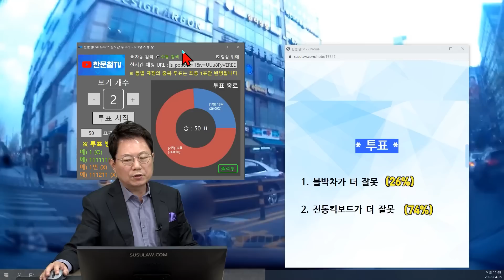15733회. 보험사에서 블박차 과실이 90% 이상이라는 뉘앙스로 이야기하는데 정말 그런가요? 전동 킥보드에 두 명이 탑승해서 횡단했는데.. 억울합니다.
29702
220429 (금) 오전 생방송
자동차 과실 90%? 억울합니다

블박차 우회전하는데 신호등 없는 횡단보도를 건너던 전동 킥보드와 사고

* 사고 내용 *

보험사에서 차량(본인)과실이 90프로 이상이라는 뉘앙스로 이야기하는데 과실비율은?

횡단보도 앞 정차 안 한 거 본인 과실 인정하지만 앞차 주행 중이었고 횡단보도 보행자 없어서 쉼 없이 천천히 진입했고 저는 우회전이다 보니 좌측 보행자보다 우측 보행자가 있는지에 더 신경을 썼던 건 사실입니다.

제가 킥보드를 끌고 가던 보행자를 타격했으면 90프로 과실 인정합니다만 탑승 중인 채로 횡단하는 킥보드와의 사고에서 90프로 과실 억울합니다.
옆에 자전거 횡단도가 있음에도 불구하고 보행자 횡단보도로 주행을 하다가 사고가 났는데, 자전거횡단도가 있는 횡단보도이니 자전거 횡단도로 주행한 것으로 인정이 되나요?
전동 킥보드를 탑승한 채로 접촉사고가 났는데, 차량 대 차량 사고인가요? 사람 대 차량 사고인가요?

차 대 차 사고이다.

* 투표 *
1. 블박차가 더 잘못 (26%)
2. 전동킥보드가 더 잘못 (74%)

* 의견 *
자전거 횡단도를 지나는 전동 킥보드를 보고도 들이받았다면 블박차 잘못이지만
자전거 횡단도를 지나쳤고 전동 킥보드는 블박차가 뻔히 보이는데 브레이크만 살짝 잡으면 되는데 밀고 들어옴.
전동 킥보드가 더 잘못이라는 의견.
한 사람이 아닌 두 사람이 타서 더 멈추기 어려웠을 것.

JJ